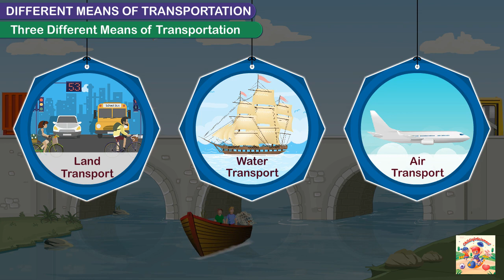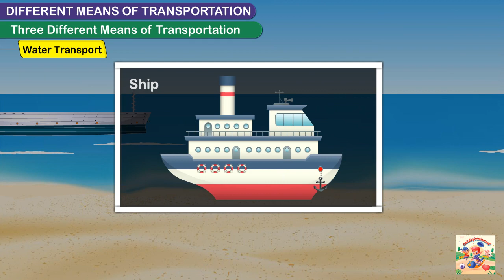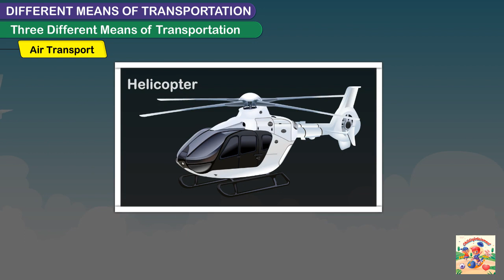Means of Transport | Land Transport | Water Transport | Air Transport | Different types of Transport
✔️ Subject: Environmental Studies
✔️ Chapter: Means of Transport
✔️ Topic Name: Means of Transport - Explanation
✔️ Topics Covered In This Video : Explanation of Chapter Means of Transport, EVS have been discussed in this video.

Join us on an exciting journey of discovery and enlightenment at Child Infotainment! Together, let's empower the next generation with knowledge, curiosity, and a thirst for learning.